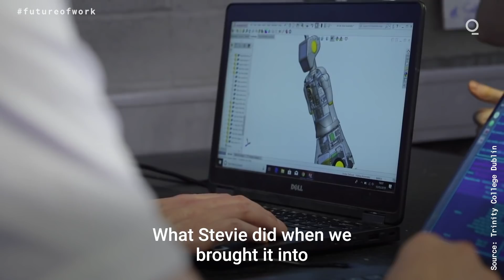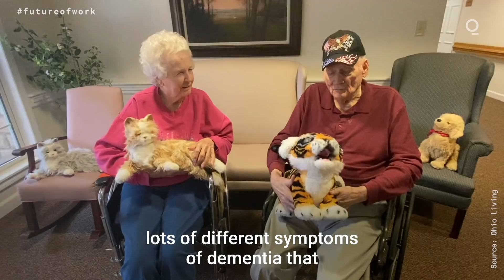Coronavirus: Robots Bring Smiles to Care Homes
Robots are bringing smiles to the social care sector that’s been hit hard by the coronavirus pandemic.

“I think it's fair to say that Covid has shone a pretty harsh light on the social care sector, says Dr. Cian O’Donovan, a research associate from the Department of Science and Technology Studies at UCL.
“It's exposed deep vulnerabilities on people who need it most. What can robotics do about this?”

In care homes, robots do things like clean up, decontaminate and help people put on socks. Others, like Stevie, are bringing laughter to residents.

“One of the challenges in any kind of an elder-care setting, is to try to increase social interaction,” says Conor McGinn, the CEO of Akara Robotics. “What Stevie did when we brought it into those environments was that it kind of brought people together. Typically, when you get people together, they're excited. They're likely to interact.”

McGinn says people liked that Stevie was cute. “They liked how it could express certain types of emotions. And they often found it funny . It kind of humanized the technology in a way.”

In another care home, robots are being used to help residents who are feeling isolated and lonely during the pandemic. “We have had pets, live pets in our facilities for years and years,” says Jean Morgan, Memory Care Manager at Ohio Living. “When you have a live pet, they tend to roam the unit and they tend to connect with just one or two rooms or people. But with the robot, multiple residents can use them.”

She says one of the communities has a black and orange-striped tiger cub which has become a really big hit. “The benefits that we've seen have just been outstanding, the loneliness and the irritability, anxiety, agitation. And so you can imagine that soft fur and that motion of petting is so soothing and calming that it really can benefit the residents from that standpoint.”

Morgan gave an example of a resident with dementia. “There is a sign or symptom that comes along with dementia often, and it's from aberrant motor behavior and that's defined as repetitive motion, like hitting or tapping or shaking a foot or even pacing around,” she explains. Instead of the tapping, the resident was able to take that repetitive motion and use it into stroking the cat's fur. The stroking decreased the resident’s anxiety and before long, she was making eye contact with the cat. “She was talking about a cat that she had had in her past, which we had never heard about before,” says Morgan.

“Are robots here to stay in our homes?” asks McGinn. “Well, yes. They have a big part to play in providing resilience and robustness against Covid and against future issues.”